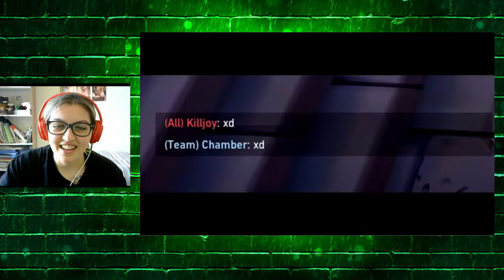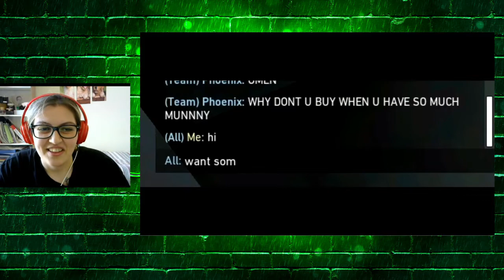VALORANT WTF? ANLARI | TEPKİ / REACTION